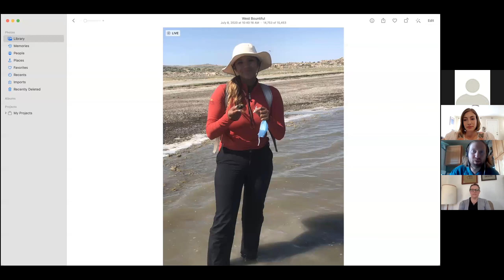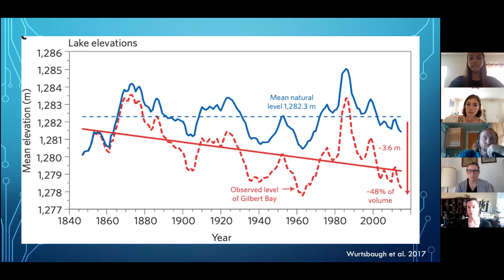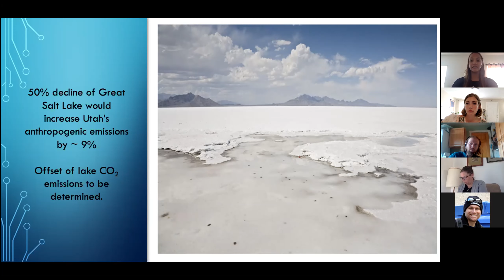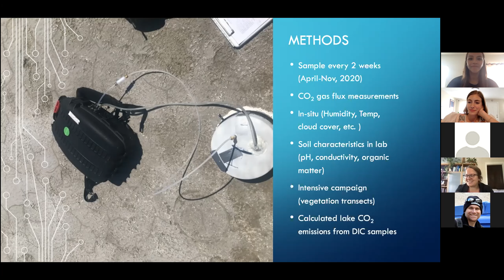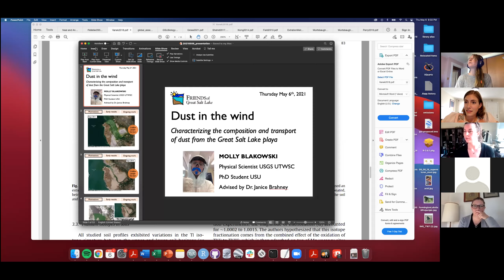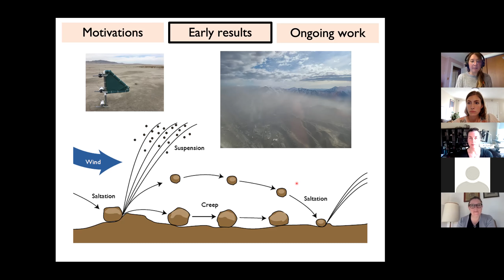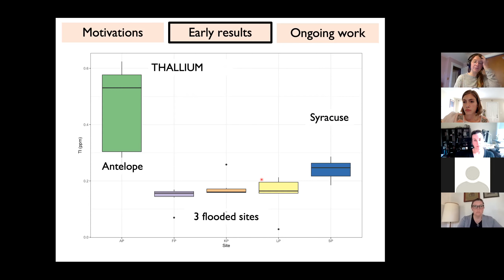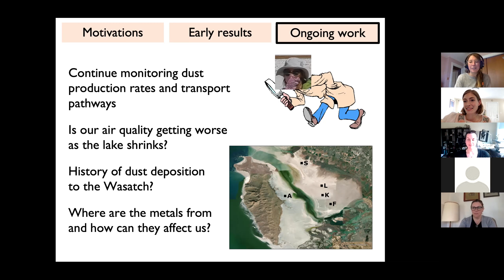2021 Doyle W. Stephens Scholarship Program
Enjoy this recording of the 2021 Doyle W. Stephens Scholarship Program. This program supports graduate and undergraduate research that expands our knowledge and understanding of the Great Salt Lake ecosystem. In this virtual event, we heard from our 2020 Scholarship Winners, Melissa Cobo and Molly Blakowski, and we announced our 2021 Scholarship Recipients! You can learn more about this program and the mission of FRIENDS of Great Salt Lake